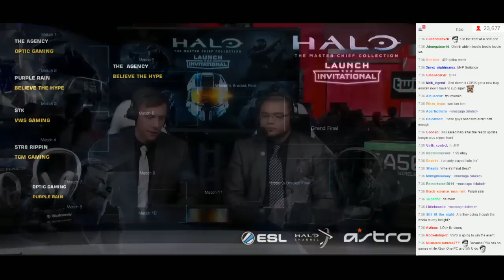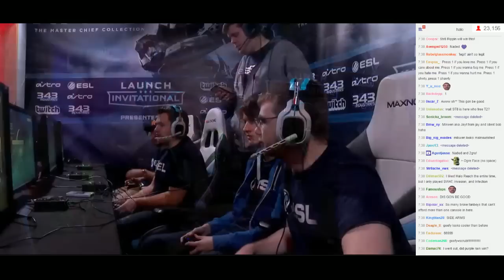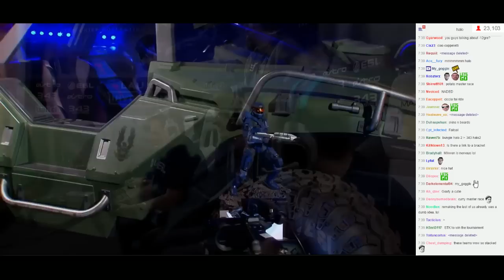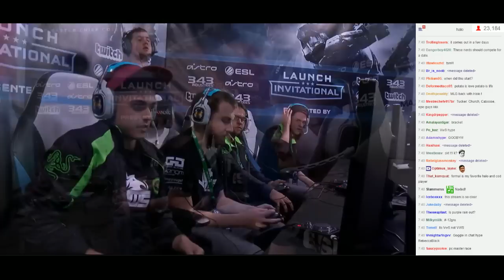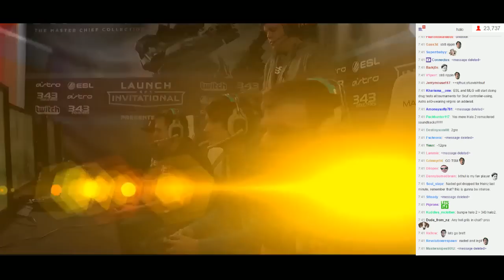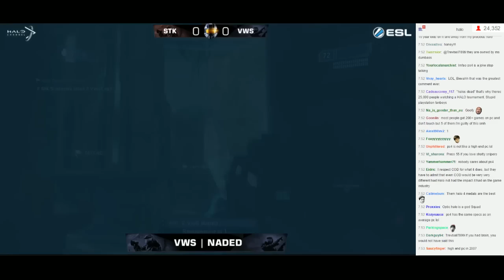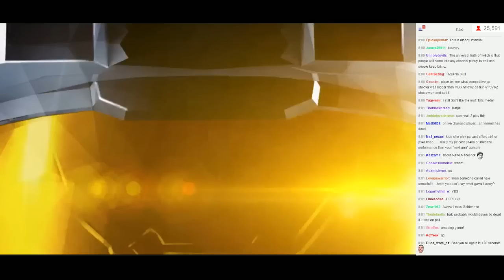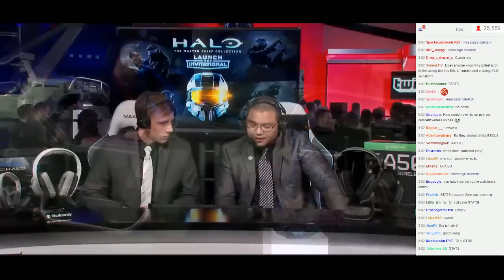STK vs VwS - Game 1 - Warloard CTF - Halo MCC Invitational - with Chat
If you Want to hit us up online for anything
Gamertags-
SUDDOTH 1
SUDDOTH 2